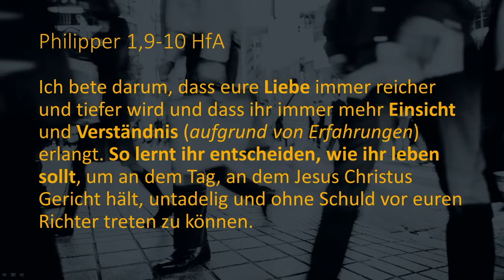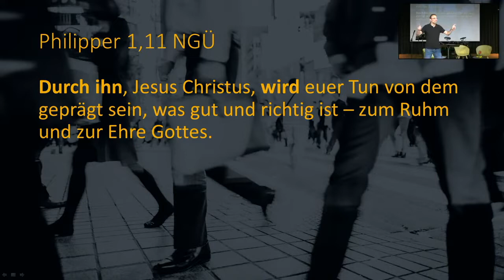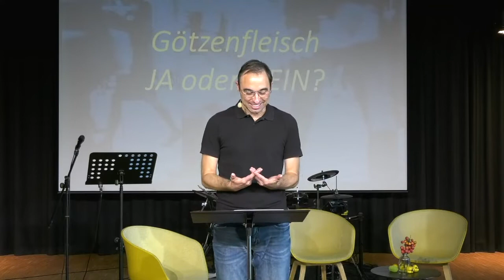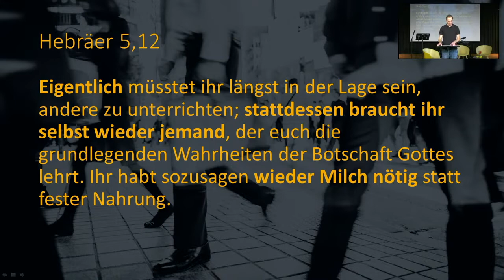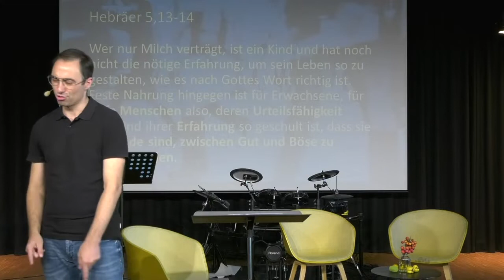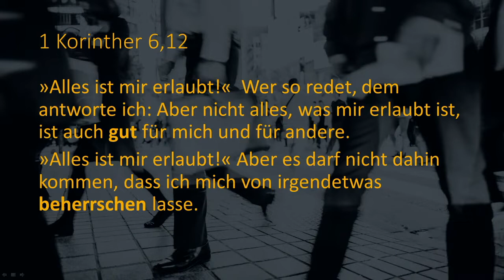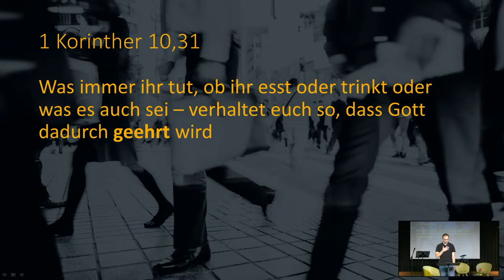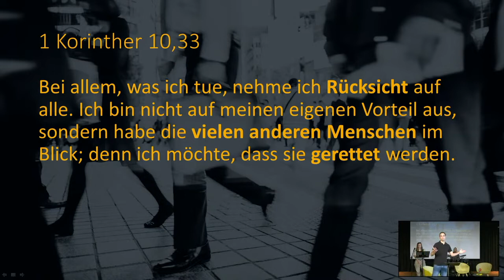Triff reife Entscheidungen | Glauben ERleben am Arbeitsplatz (3) | Bastian Hagenlocher